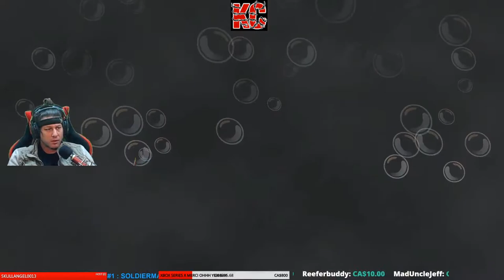SpongeBob Rehydrated Live Gameplay Épisode 4 Fr Karibou Canadien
Prêts les enfants ? Le classique cultissime revient, fidèlement réédité dans sa spongieuse splendeur ! Incarnez Bob l’Éponge, Patrick et Sandy et montrez au maléfique Plankton que le crime paie encore moins que M. Krabs. Vous voulez sauver Bikini Bottom d’une attaque de robots ? Oui ! Sauter à l’élastique en slip ? Oh oui ! Unir vos forces dans le nouveau mode multijoueur ? La bataille commence !